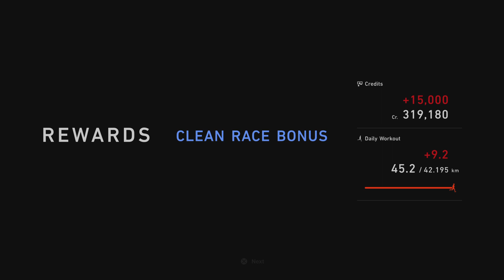GT7 | Career | Japanese FR Challenge 450 | Tokyo Expressway - Central Clockwise | Toyota Corolla